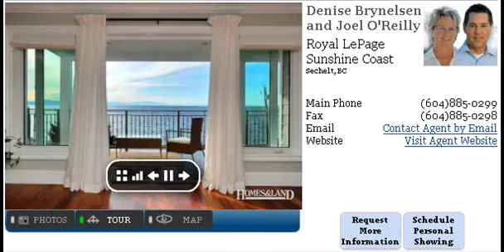Fabulous Ocean View Single Family House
Fabulous ocean view single Family house with four bedrooms and five bathrooms, highest quality materials listed by Denise Brynelsen and Joel O’Reilly Royal Lepage Sunshine coast